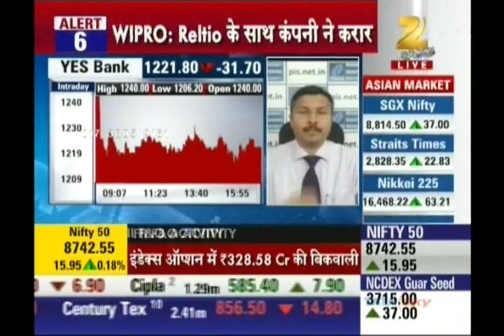Kiran Jadhav, Technical Analyst, Precision Investment Services on Zee Business on 16th Sep 2016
Kiran Jadhav, Technical Analyst, Precision Investment Services giving his view on Yes Bank.